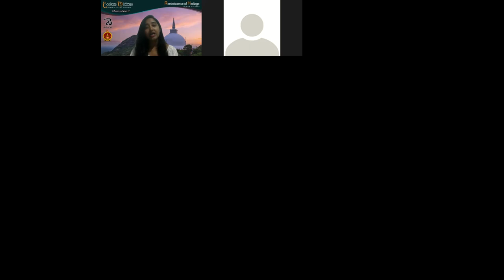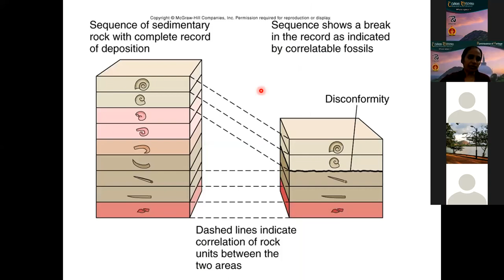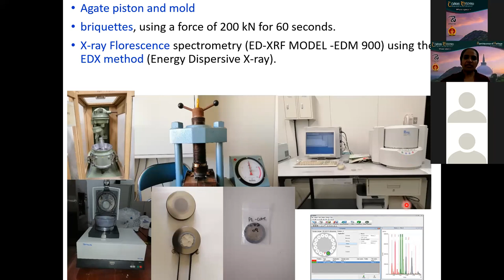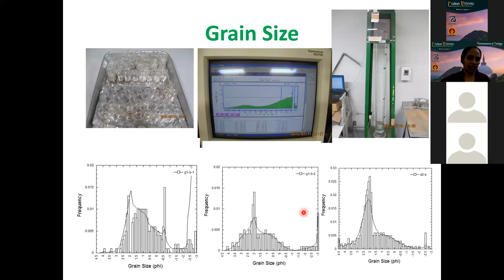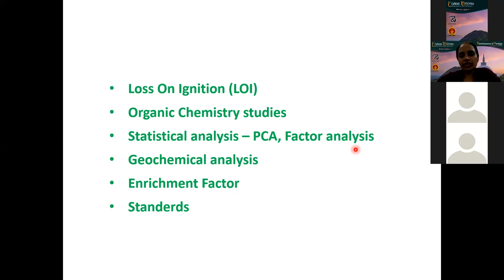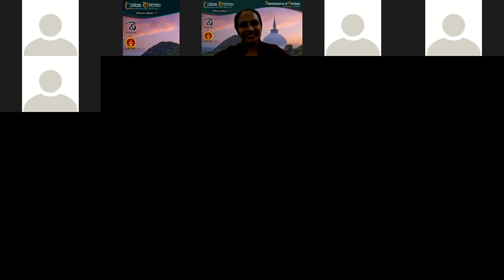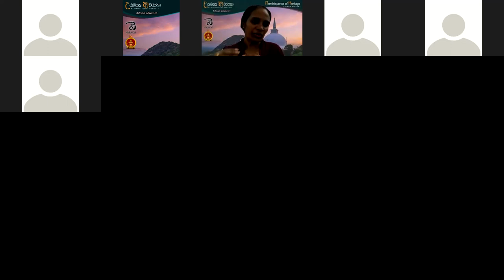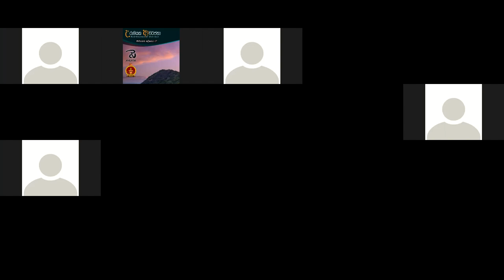The Importance of Geochemical Studies for Archaeological Excavations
Dr. Sansfica M. Young
Senior Lecturer
Department of Environmental Technology
Faculty of Technology